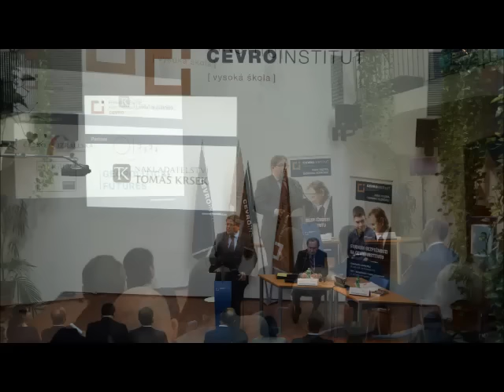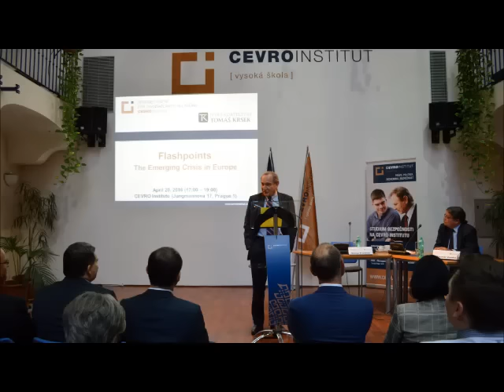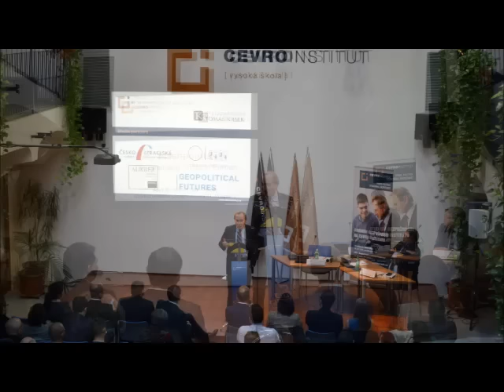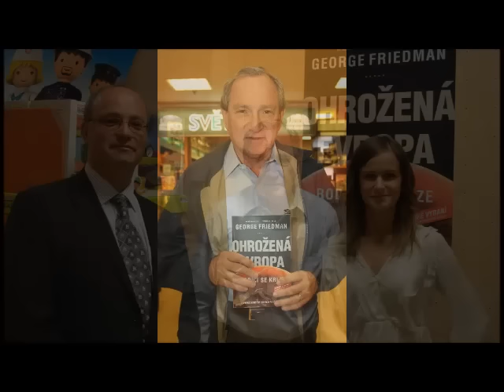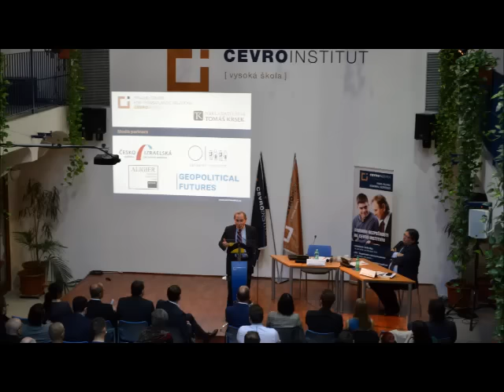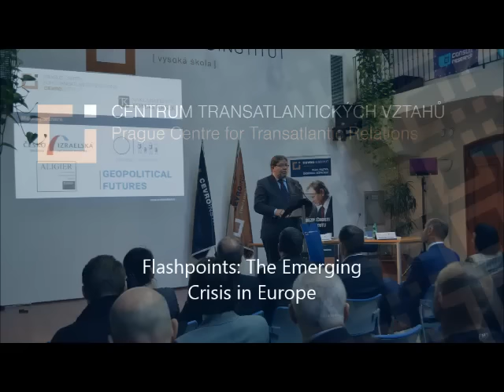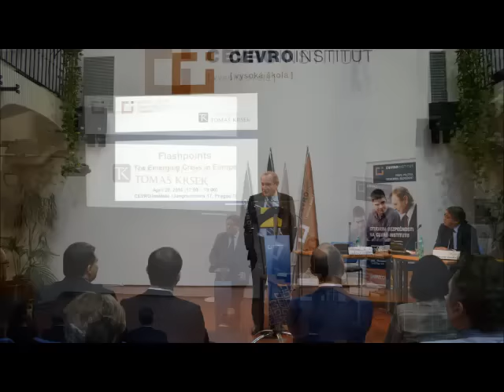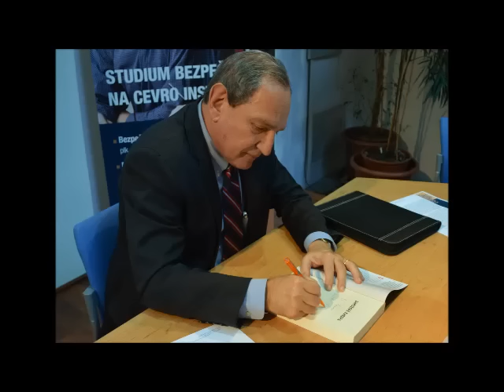Flashpoints: The Emerging Crisis in Europe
The Prague Centre for Transatlantic Relations of the CEVRO Institute (PCTR) and Tomas Krsek Publishing organized a public lecture "Flashpoints: The Emerging Crisis in Europe". The lecture was opened and moderated by Alexandr Vondra, the Director of the PCTR and former Defence Minister and Foreign Minister. The keynote speaker was Dr. George Friedman, the American geopolitical forecaster, Founder and Chairman of Geopolitical Futures former Chairman of STRATFOR, and the author of book called “Flashpoints: The Emerging Crisis in Europe”.

The main partner of the lecture was Tomas Krsek Publishing. The media partners of the event were the Czech-Israeli Chamber of Commerce and the Civic Institute.